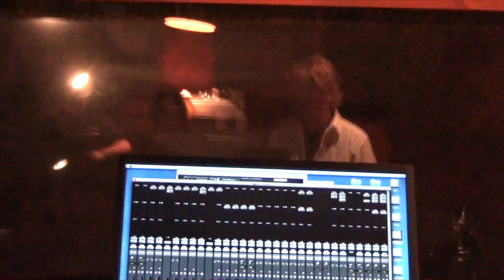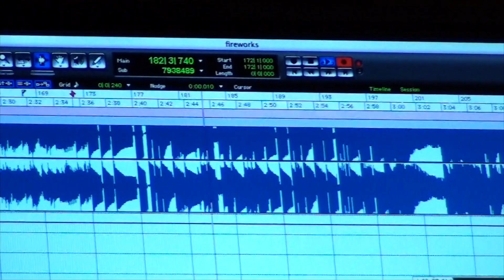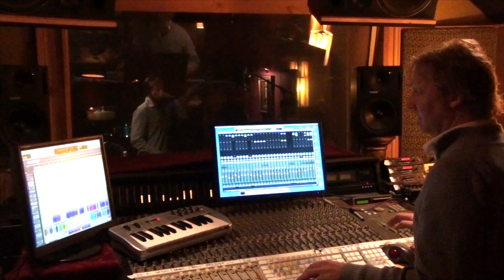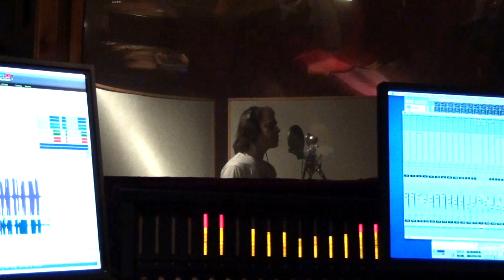Headlights Over Hills - Vocal Sessions 1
recording "Habitats" with Headlights Over Hills
Vocal session